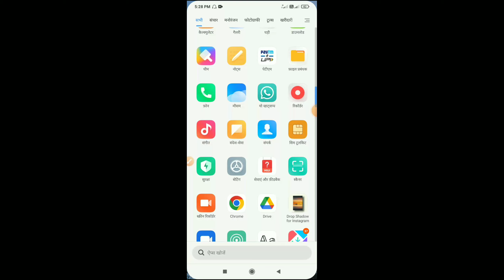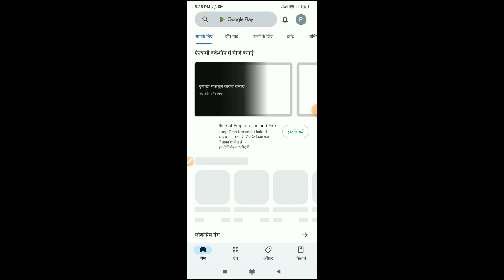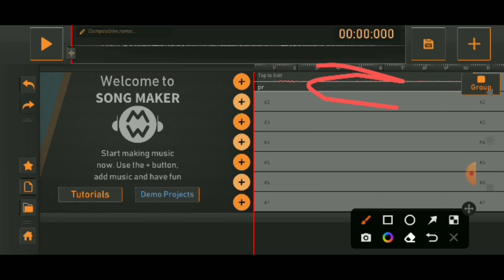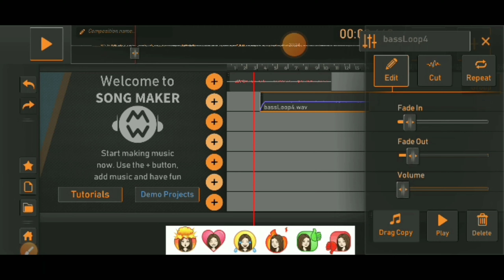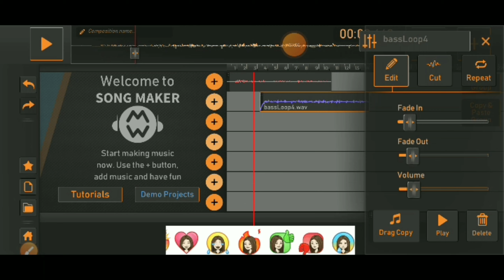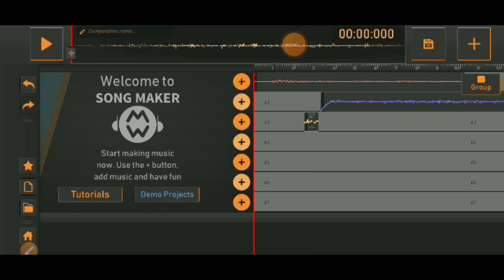How to mix song in mobile ।। mobile se gane remix kaise kare 2023 । kisi bhi gane ko dj remix kare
मेंरा नाम प्रेम चौहान है। मैं आप सभी का मेरे youtube चैनल मे दिल से स्वागत करता हूं ।
मैं इस वीडियो में बताने वाला हूं की gane mixing kaise kare

your Queries_
mobile me song kaise edit karey
how to mix song in mobile for dancing